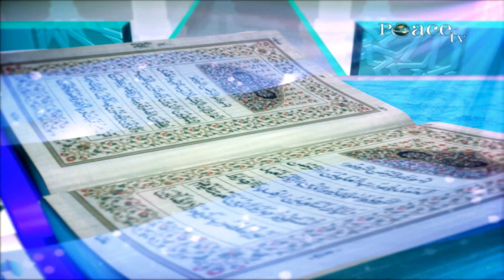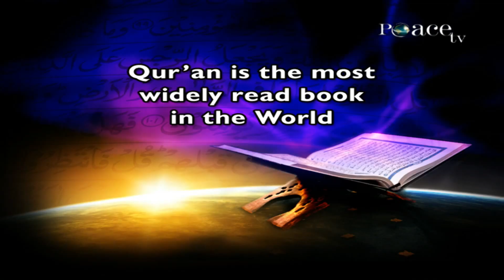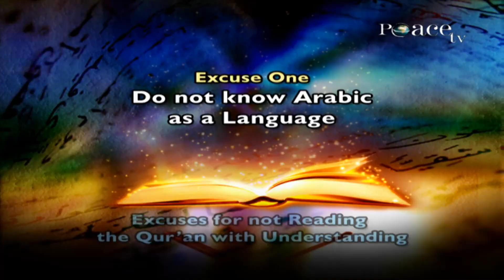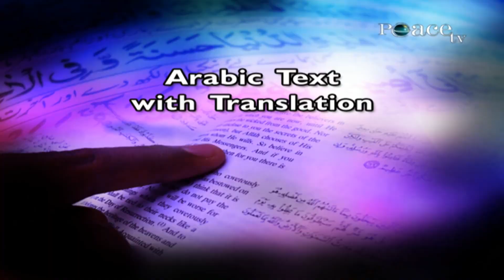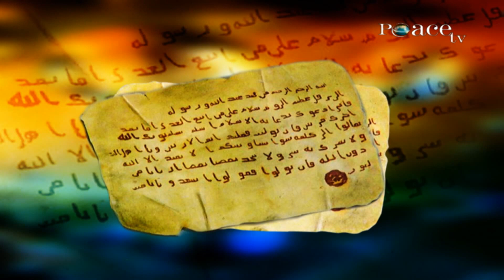Al - Qur'an - Should it be Read With Understanding? by Dr Zakir Naik | Part 1